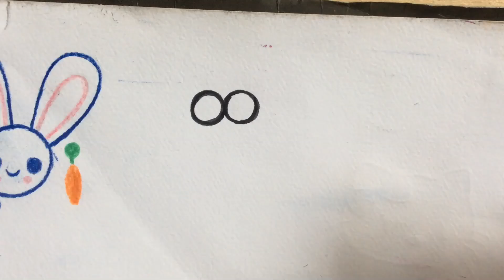How to draw cartoon owl 🦉? Preschool